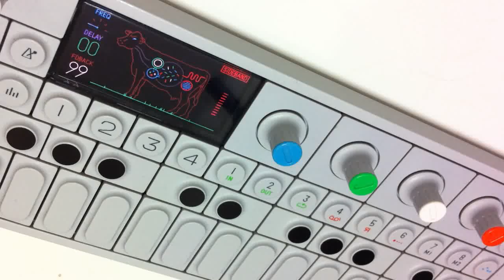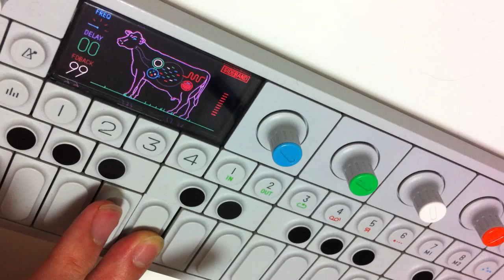Wanna be an electric cowboy? [Teenage Engineering OP-1]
CWO effect experience.
What a crazy shining Cow !!